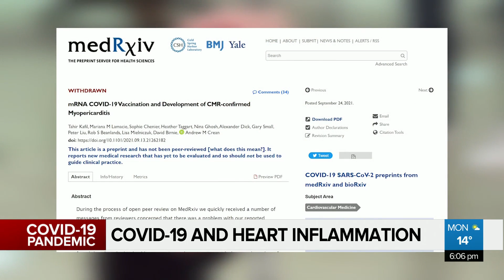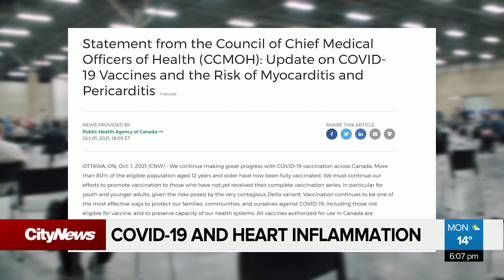Myocarditis: understanding COVID-19 and heart inflammation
An NHL hockey player is out indefinitely after developing myocarditis following a bout of COVID-19,  and cardiologists say it’s part of a growing trend.